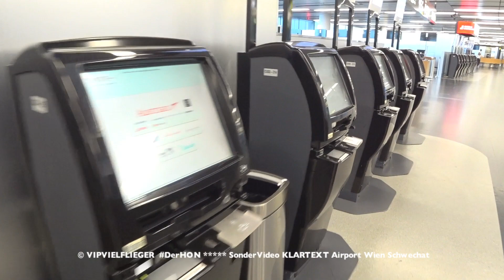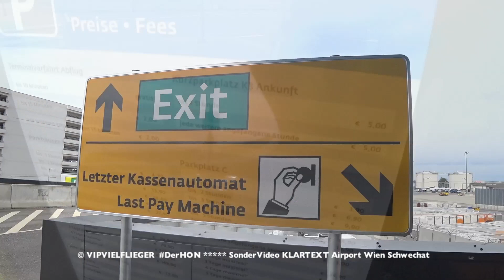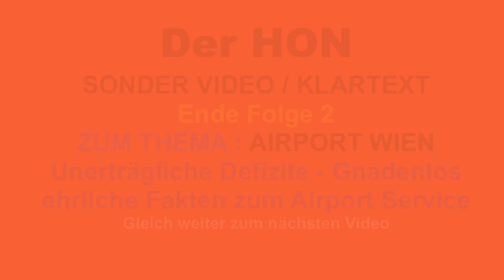KLARTEXT: Airport Service #2 | Tax Refund am Flughafen Wien VIE | Der HON PrivateJet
derhon PrivateJet besthoteltester Teil 2: Der HON spricht Klartext zum Thema Flughafen Wien Schwechat VIE. So wie Hamburg hat er sich den Airport genauer angesehen und grausame Fakten zusammen getragen. KLARTEXT: Airport Service #2 | Tax Refund am Flughafen Wien VIE | Der HON PrivateJet .

© VIPVIELFLIEGER & DerHON